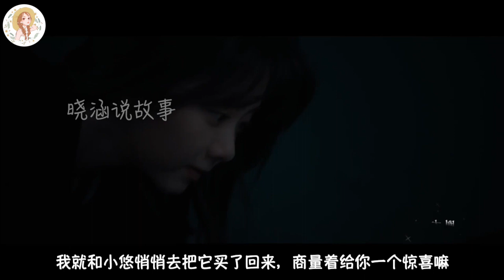《向风而行》番外 第96集 恩爱不疑，共赴美好。